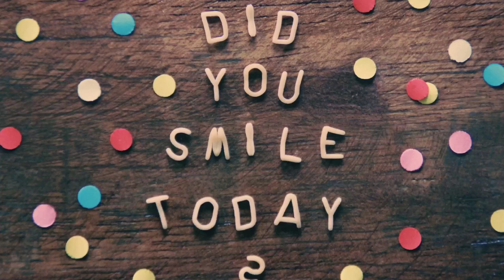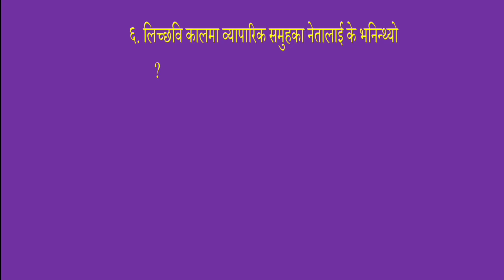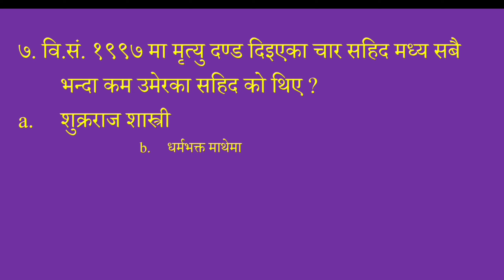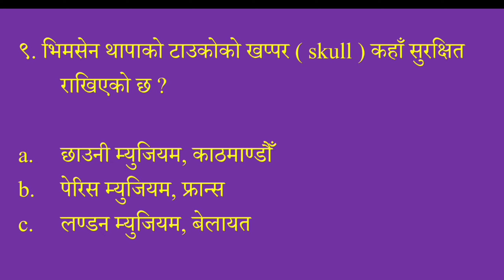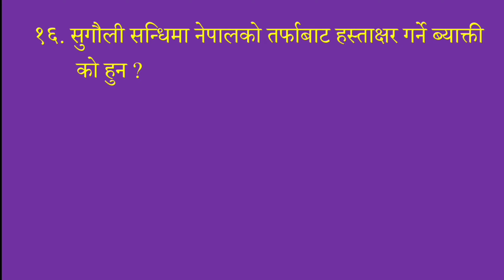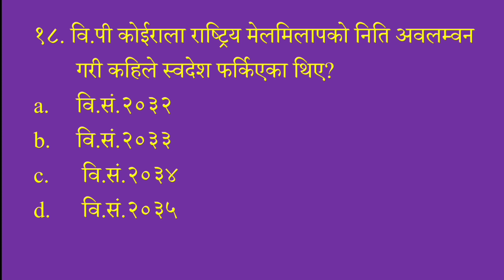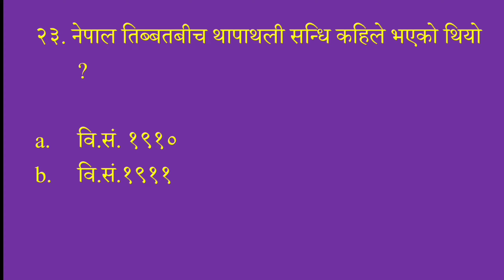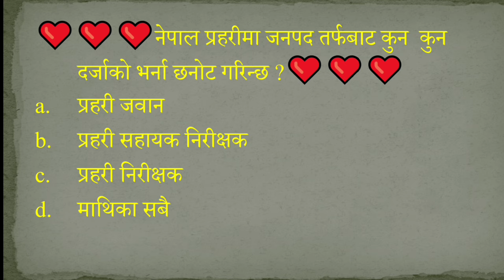प्रहरी_जवान तथाasi लिखित_परीक्षाको लागि नेपालको इतिहास set-४ nepalpolice@namastekapilvastu5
👋hlo,

यस  🙏namaste kapilvastu youtube 🇳🇵🇳🇵🇳🇵 channel ▶️मा यहाँ हरुलाई welcome 🙏छ । यस च्यानलको लागि केही सल्ला सुझाव 😌भए👇तल अन्तिममा विभिन्न social sites हरुको लिंक राखिएको छ त्यही भन्न सक्नु हुनेछ ।यँहा हरुको हरेक प्रतिकि्रयालाई अतिनै ध्यान 🤔🤔🤔पूर्वक अवलोकन गरिने छ। अहिले सम्मको माया ❤️❤️❤️अनि साथ 🙌🙌🙌अल्लाह लागि सम्बुर्ण नेपाली🇳🇵 मन हरुलाई मेरो हिर्दय ❤️💜❤️देखि नै नमन् अनि धन्यवाद आगामी दिनहरुमा पनि यस्तै माया❤️ अनि साथ दिनु हुने छ भन्नेमा म विश्वस्त छु। जय नेपाल 🇳🇵🇳🇵🇳🇵

# solved quires ?
1. how to pass a.s.i written exam of nepal police ?
2. what types of questions are selected for nepal police asi/constable exam?
3. what types of gk question are come in exam of nepal police exam ?
4. what is nepal police police constable/asi ?
5. how many gk question are given for nepal police constable/asi written exam ?
6. प्रहरी जवान तथा asi को लिखित परीक्षाका लागि gk प्रश्नहरू ?

our video belongs to:-

DEVICE:- one plus nord 2
RAM:-12
STORAGE:-256
processor;-Qualcomm Snapdragon 765G processor
MIC:-PHONE MIC
APP:-MICROSOFT-OFFICE
THUMBNAIL App:-LOGOPIT PLUS
NO COMPUTER USE
NO MICROPHONE USED
WITH PHONE SCREEN RECORDER